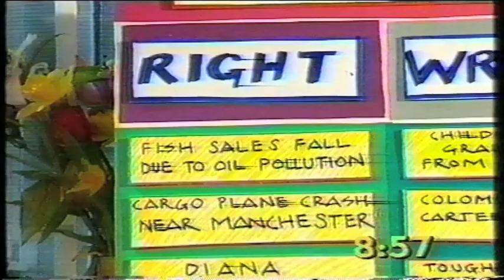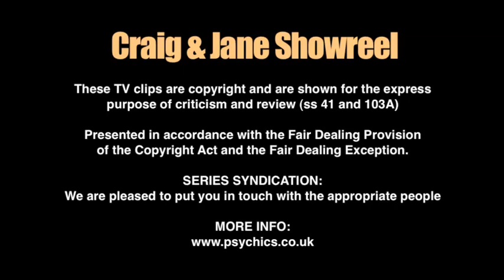Predictions About The News - 12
make accurate predictions about the news. Using their psychic and clairvoyant powers Craig & Jane make psychic predictions on the Big Breakfast with Paula Yates. Faced with her scathing comments can Craig & Jane make accurate predictions that will impress Paula and the viewers?